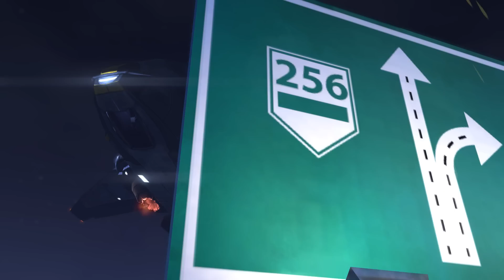XCOM Enemy Unknown прохождение #46